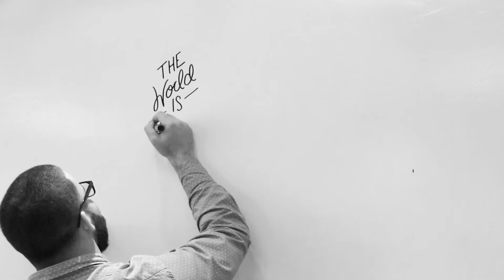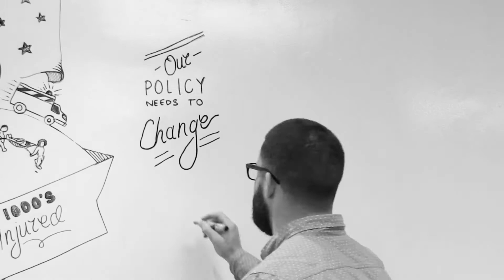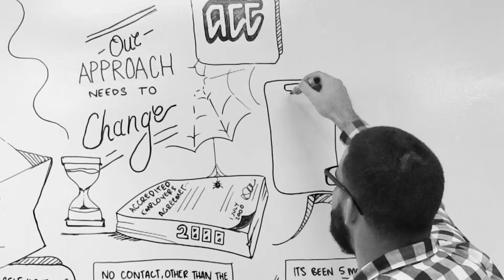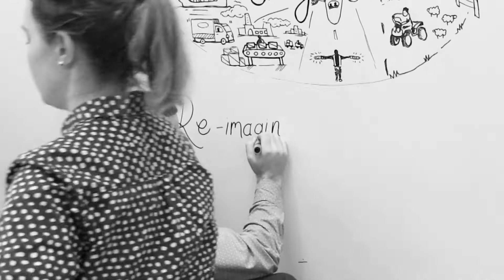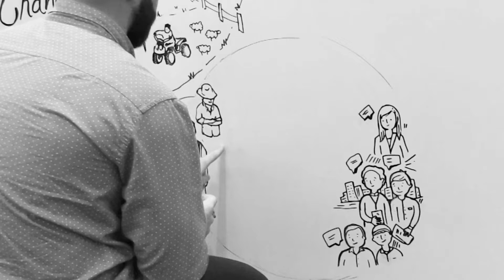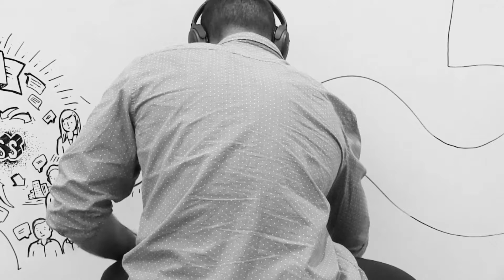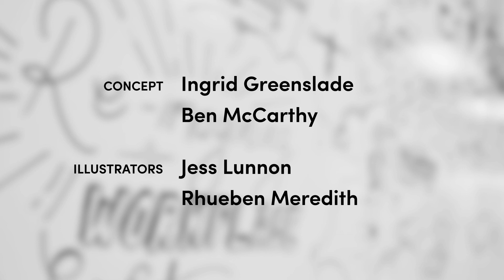Enhancing the Accredited Employers Programme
Our background and initial thinking that informed the proposed enhancements to the Accredited Employers Programme.